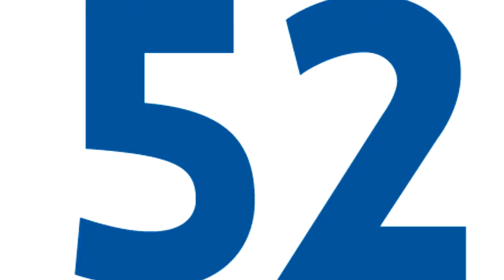52segundos - especies en peligro de extinción por muro de Trump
Shernandez Her​ te cuenta las implicaciones que podría tener a ciertas especies la construcción del muro de Trump en 52segundos, y te invitamos a consultar más información